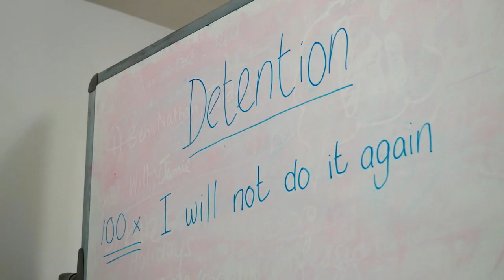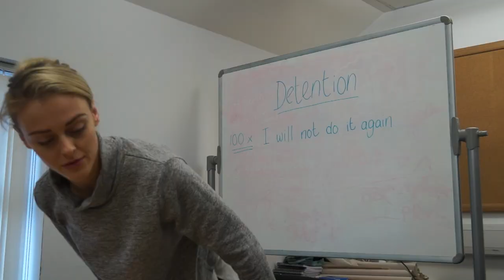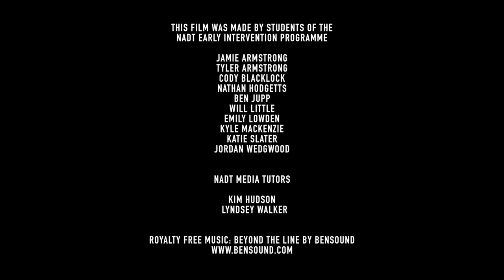LABELS short film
'Labels' is a short film made by young people on North Allerdale Development Trust's Early Intervention Media Programme.